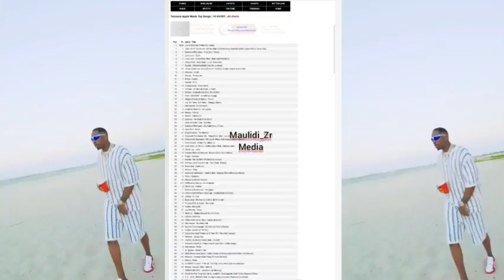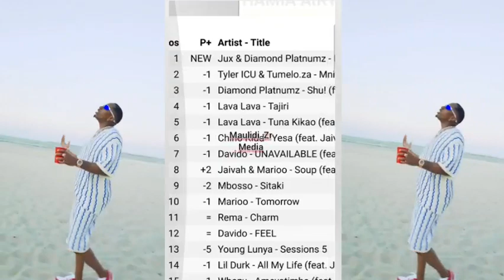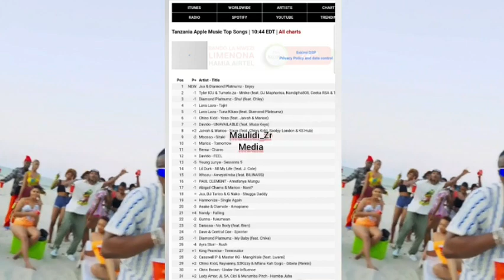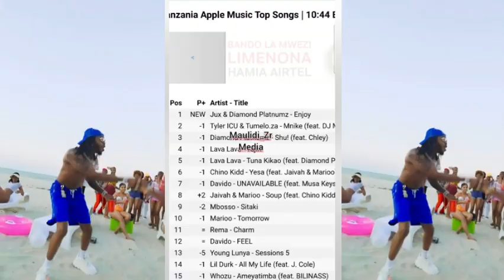Kushindana na Diamond ni kujitakia balaa/ Enjoy Jux ft Diamond namba moja Tanzania apple music